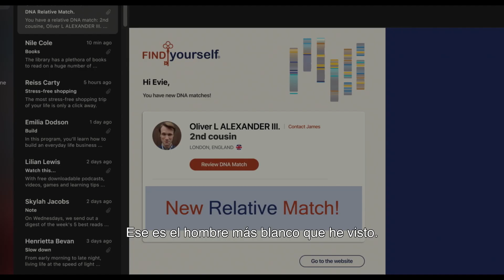Invitación al Infierno TRAILER